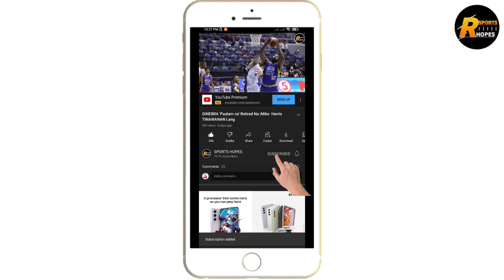BREAKING! MALONZO MAY KAPALIT NA | GINEBRA SOBRANG LAKAS NA !